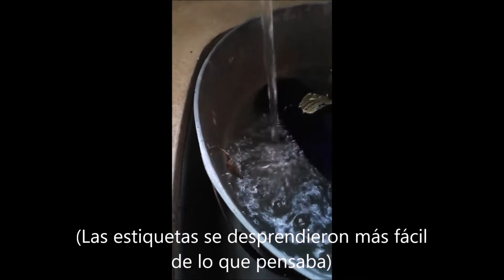😀🍥🍾Como reciclar botellas con pintura y luces led. Hada en botella de vidrio.Diy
Mis favoritos en Amazon
Como reciclar una botella.Decora tu cuarto con esta hermosa Hada en botella de vidrio.
Ilumina y decora tu habitacion favorita.

Sigueme que subo videos todas las semanas.